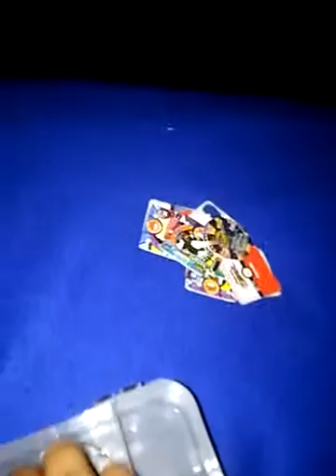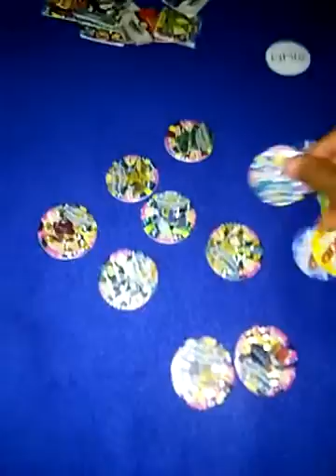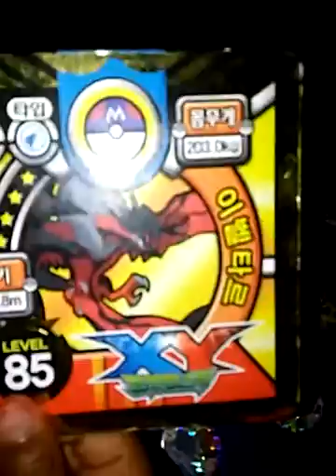12 de junio de 2016